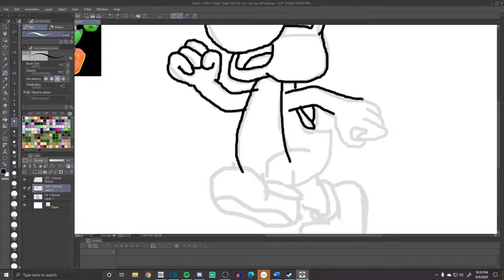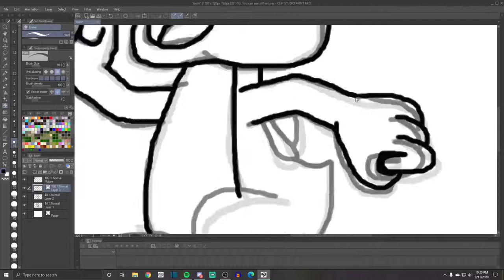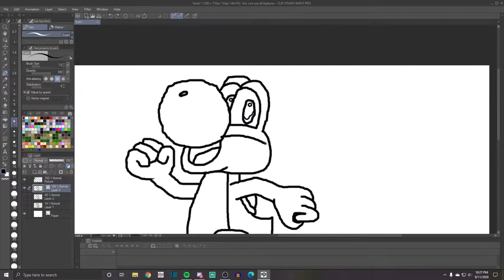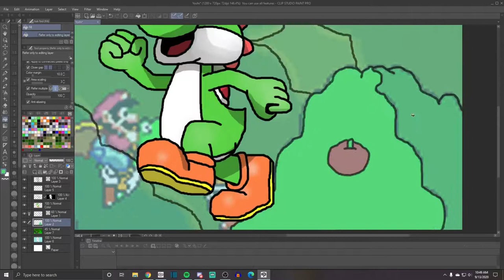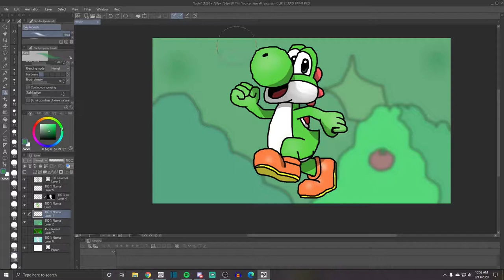i drew this with Mouse because i'm Lazy (Time Lapse)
Honestly, I was just too lazy to get out my drawing tablet.